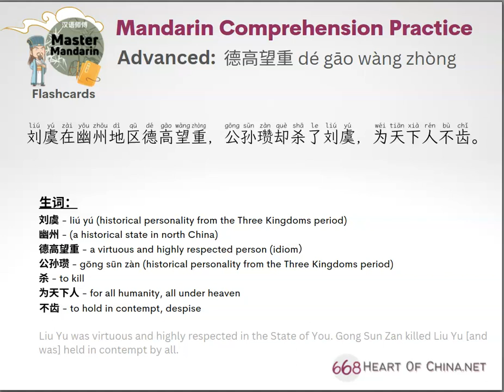Focus on 德高望重 dé gāo wàng zhòng - Advanced Mandarin Comprehension Practice -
This is a comprehension phrase for advanced Mandarin learners.

The focus of the phrase is the usage of 德高望重

Check the Basics of Mandarin Playlist for in-depth information on basic Mandarin sentence construction and word usages. 👀

Master Mandarin Flashcards!

Continue your Mandarin journey! 🛫